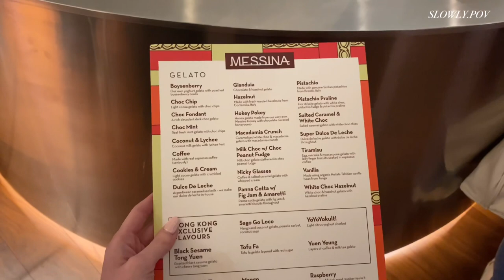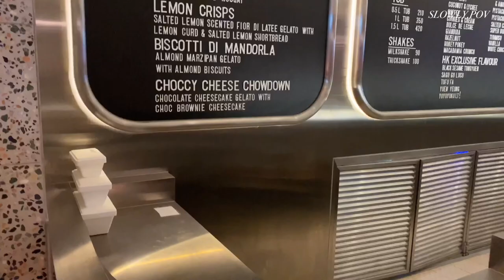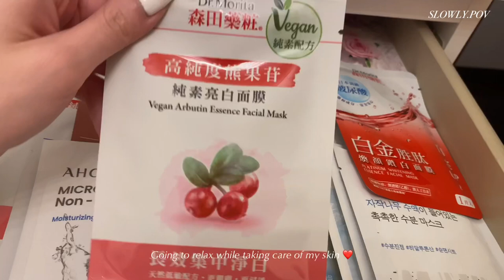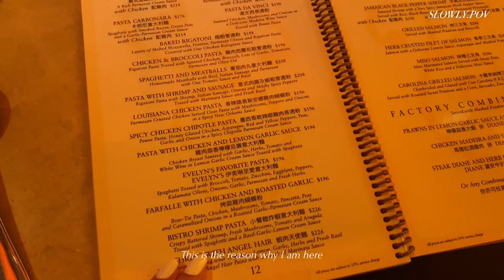Slowly Easter Vlog | Yakiniku, Cheesecake Factory, JW Marriott buffet 🍰🍜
Easter Vlog - JW Marriott buffet, The Cheesecake Factory and more 🍰🍔

Outfits featured:
🌼 Day 1
Boots: Stuart Weitzman

☘️ Day 2
Cardigan: Uniqlo
Pants: Merongshop
Shoes: Josef Seibel

🌈 Day 3
Tshirt: a korean brand from AKPlaza
Jeans: Fashionnova
Bag: Alexander Wang
Sneakers: New Balance 550

🍎 Day 4
Dress: Jack Wills
Boots: Public Desire
Bag: Alexander Wang

🌙 Day 5
Tshirt: ASOS
Jacket: Uniqlo
Jeans: from a korean brand
Cap: MLB
Bag: Alexander Wang